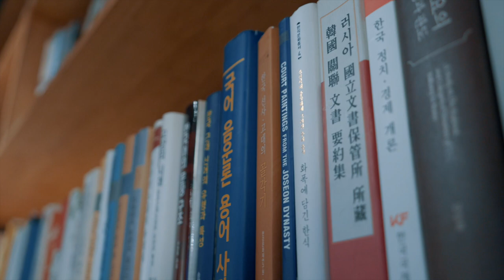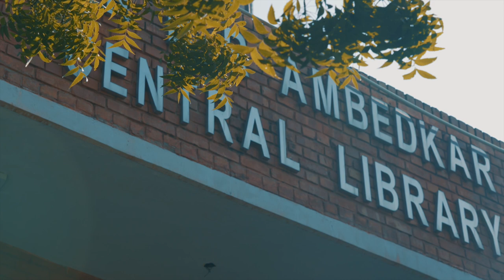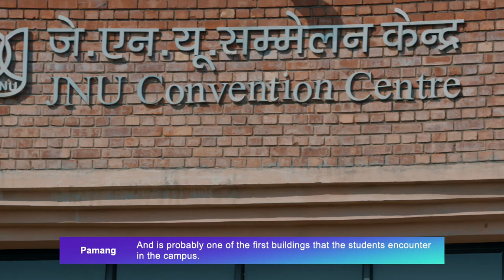[Korean Studies in India] Part.1 - Centre for Korean Studies in JNU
[Korean Studies in India] Centre for Korean Studies in Jawaharlal Nehru University

Indian students share their secrets of getting into Korean Language/Studies departments of the renowned universities & their university life.

* COVID-19 precautionary measures observed.

Embassy of the Republic of Korea to the Republic of India